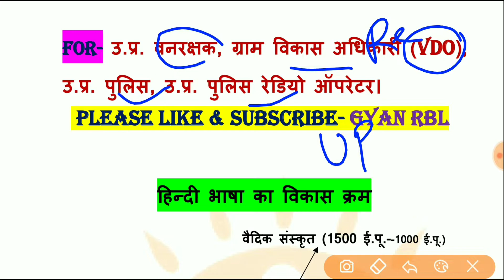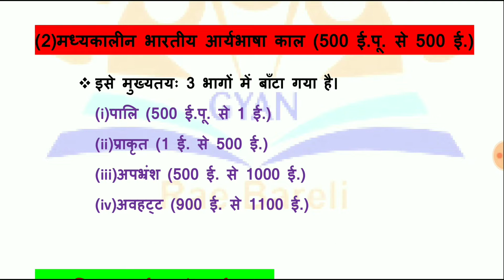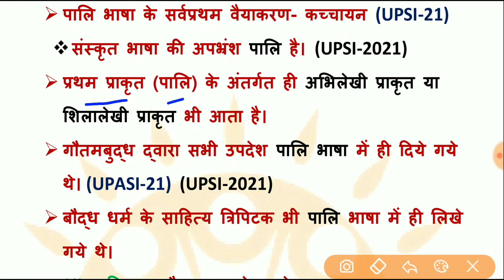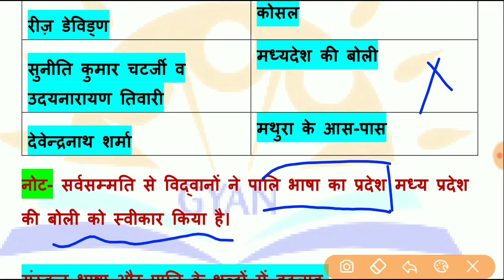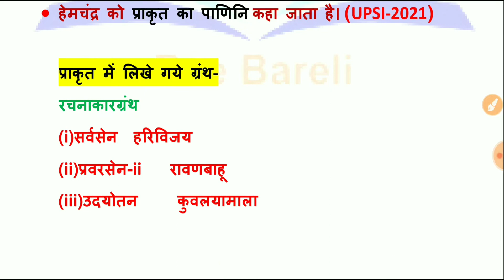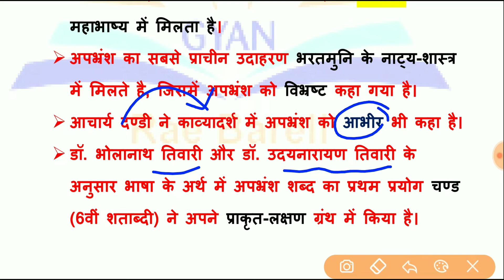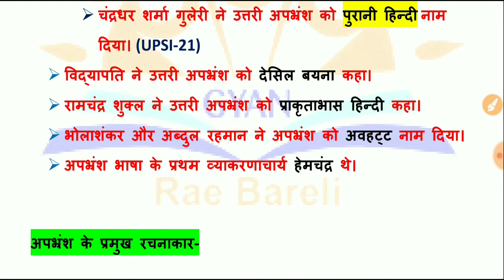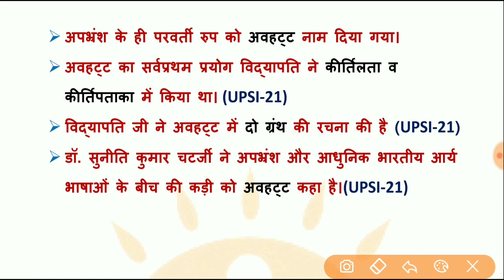हिन्दी भाषा का विकास | उ.प्र. पुलिस 2022 | रेडियो पुलिस भर्ती 2022 | वनरक्षक | UPSSSC VDO Re Exam